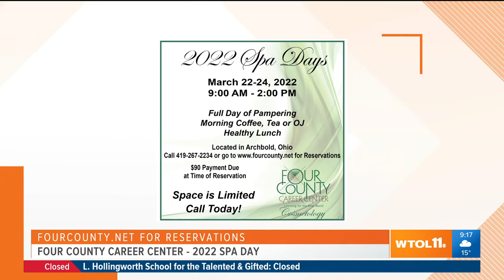Four County Career Center offering full day of pampering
Appointments are available for March 22-24.